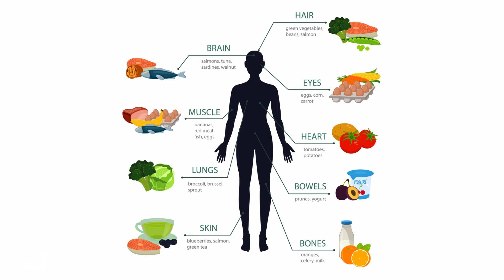Riverside Health - How Food Affects Your Mood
Food plays an important role in our mental well-being. Certain foods contain nutrients that affect how the brain functions, and as a result, can affect our mood.

Bethany Edge, Registered Dietician with Riverside Wellness and Fitness Center, talks about healthy foods that may boost and stabilize our moods. Each person will feel betterment to their mental well-being in their own timing, but never give up, all your efforts will work wonders over time.